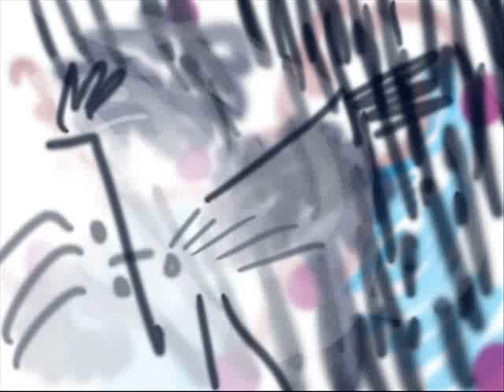prou, 12.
ja esta bé!